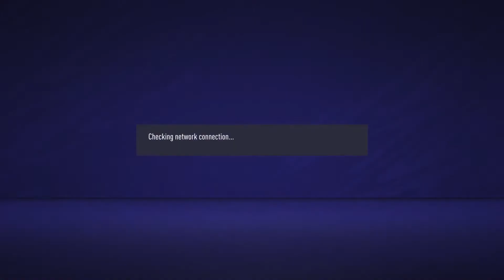LOFC vs Plymouth argyle